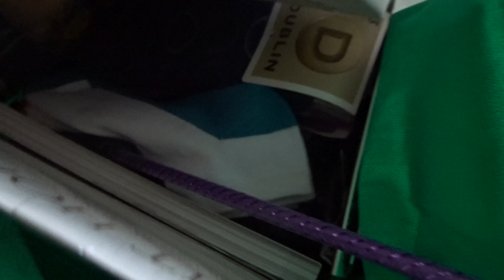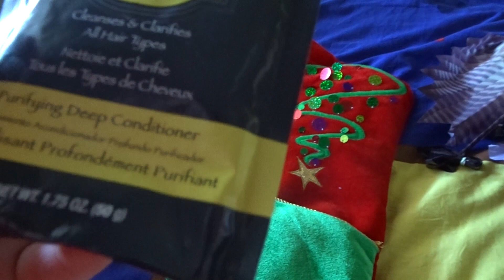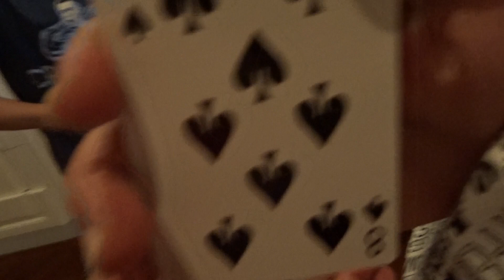Vlogmas 25 - Christmas Day!!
I really hope everyone enjoyed the first ever vlogmas on this channel! It was stressful at times but I loved filming every single one! LEAVE A VIDEO REQUEST

Look Below for Social Media Links!